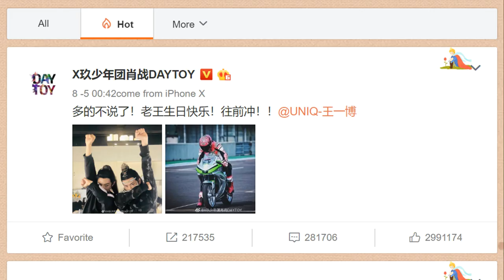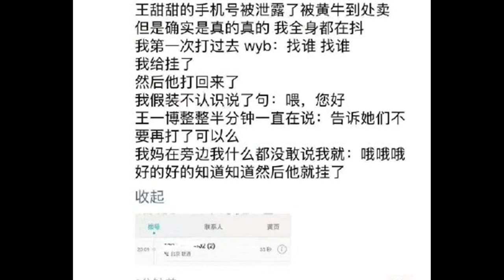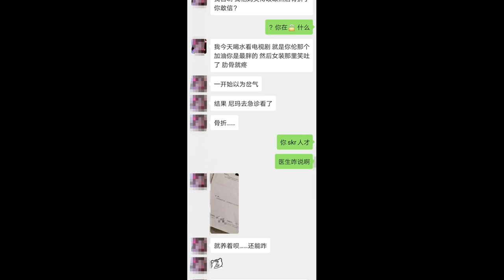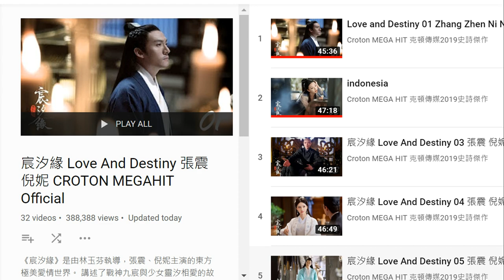The Untamed Xiao Zhan and Wang Yibo friendship, Zhao Lusi in 3K Crows, Deng Lun reaches out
Hi guys and welcome to Chinese Entertainment Update August 5th 2019 edition. Here are some stories in Chinese drama land that caught my attention in the past week and I thought I'd share it with you guys.

Summer Breeze by Tobu & Kelvin James